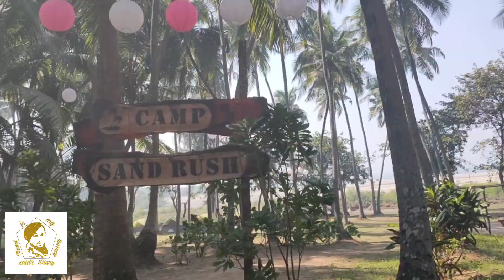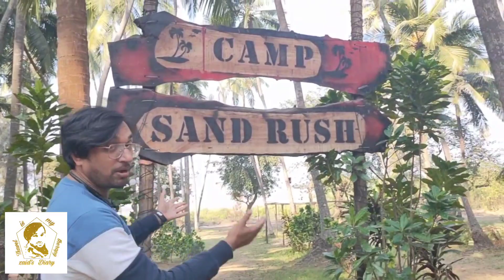Weekend Getaway || Palghar Sandrush Beach camp || Best Budget camping || feel of goa || part-2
Hello My Dear Friends and Family ❤️

The Vlogs I'd about Travel, food, campaign, Adventure and more

This is the second part of the Sandrush Beach Camp at plaghar near Mumbai.

camping near Mumbai , Beach camping , corporate trip,